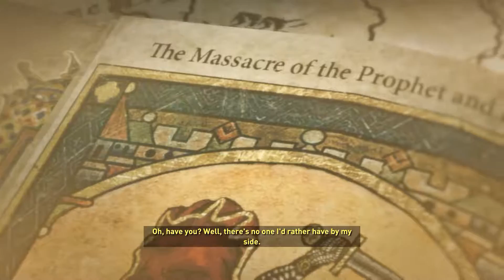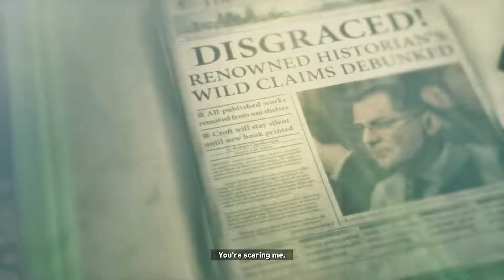Rise Of The Tomb Raider - EP4 - RUN! RUN! RUN! RUN!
After uncovering an ancient mystery, Lara must explore the most treacherous and remote regions of Siberia to find the secret of immortality before a ruthless organization known as Trinity. Lara must use her wits and survival skills, form new alliances, and ultimately embrace her destiny as the Tomb Raider.

Rise Of The Tomb Raider was developed by Crystal Dynamics and published by Square Enix

Intro and outro music: Both songs are owned by their respective rights holders.
Japanese Wallpaper - Breathe In (feat. Wafia)(LTR bootleg)